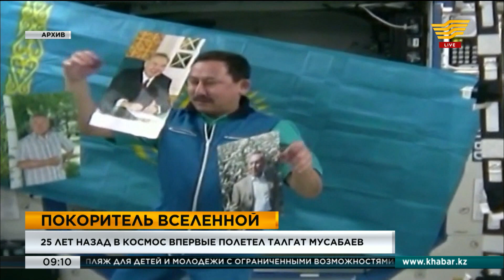Покоритель вселенной 25 лет назад в космос впервые полетел Талгат Мусабаев